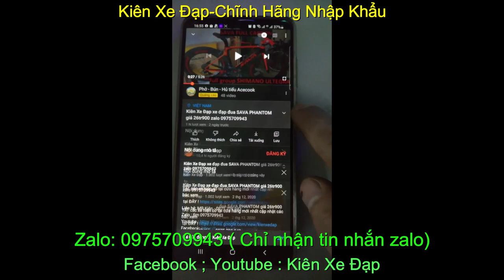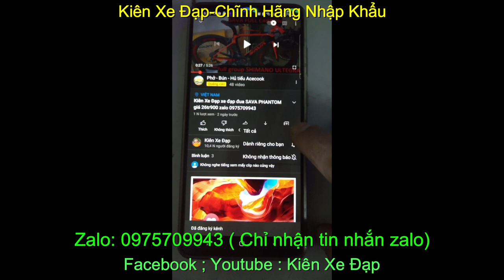Xe đạp thể thao địa hình leo núi Tropix Maztinet chính hãng nhập khẩu giá sold zalo 0975709943